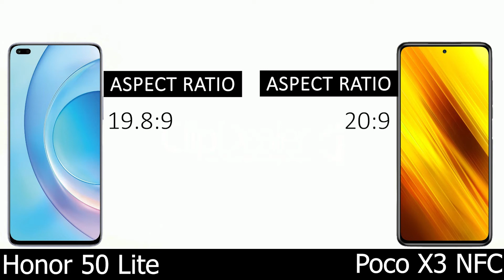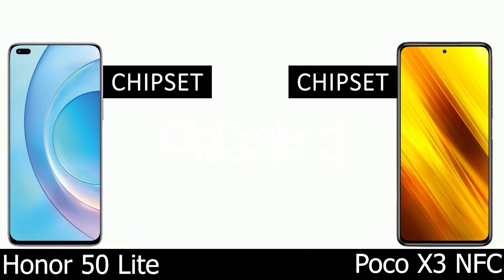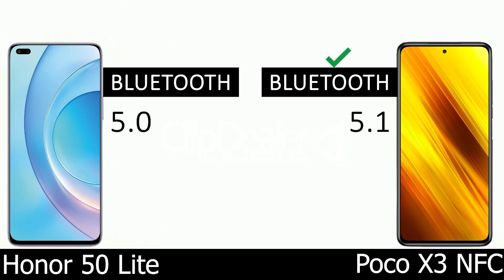Honor 50 Lite vs Poco X3 NFC | Comparison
Honor 50 Lite vs Poco X3 NFC comparison and features .

honor 50 lite unboxing,
honor 50 lite review,
honor 50 lite camera,
honor 50 lite pubg test,
honor 50 lite pubg,
honor 50 lite обзор,
honor 50 lite gsmarena,
honor 50 lite antutu,
honor 50 lite android,
honor 50 lite benchmark,
honor 50 lite battery test,
honor 50 lite bangladesh,
honor 50 lite camera test,
honor 50 lite display,
honor 50 lite dubai,
honor 50 lite dxomark,
honor 50 lite español,
honor 50 lite egypt,
honor 50 lite features,
honor 50 lite indonesia,
honor 50 lite malaysia,
honor 50 lite mobile,
honor 50 lite specs,
honor 50 lite test,
honor 50 lite vs,
honor 50 lite 128gb,
honor 50 lite deutsch,
poco x3 nfc pubg test,
poco x3 nfc review,
poco x3 nfc unboxing,
poco x3 nfc camera,
poco x3 nfc gaming test,
poco x3 nfc pubg,
poco x3 nfc android 12,
poco x3 nfc antutu benchmark,
poco x3 nfc android 11,
poco x3 nfc battery test,
poco x3 nfc features,
poco x3 nfc gcam,
poco x3 nfc indonesia,
poco x3 nfc miui 12.5,
poco x3 nfc price,
poco x3 nfc specs,
poco x3 nfc test,
poco x3 nfc vs,
poco x3 nfc xiaomi,
poco x3 nfc deutsch,
ultratech